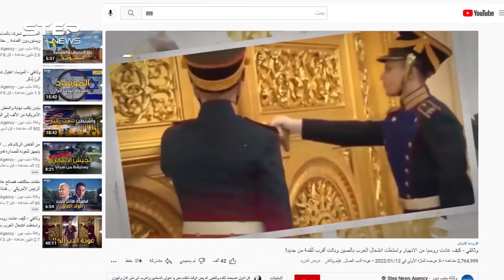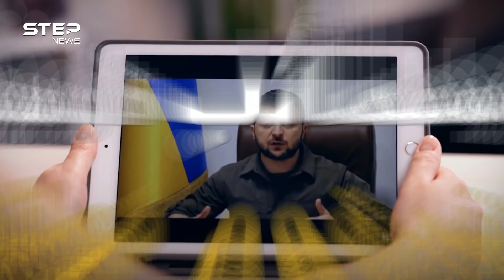يجب أن تبقى الصين قوية وروسيا كذلك! لماذا وجودهما يحمي الأخلاق؟ وما فوائدهما للعالم؟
روسيا والصين ربما يكونان نعمة لهذا العالم أو لأغلب العالم، فلوجودهما فوائد كما لوجودهما مصائب، لماذا يجب على روسيا والصين البقاء والبقاء قويتان! وماذا استفاد العالم منهما! وقصة الجانب المشرق للصراع بين الشرق والغرب.. في هذا التقرير

00:00 المقدمة
00:25 التصدي للمثلية
01:37 أهمية وجود روسيا و الصين
02:46 مصالح الصين وروسيا
04:00 أهمية المنافسة بين جميع الأطراف
05:15 الصين وروسيا ليسوا ملائكة
06:21 استغلال الفرصة
07:17 فوائد حرب روسيا
08:35 الخاتمة